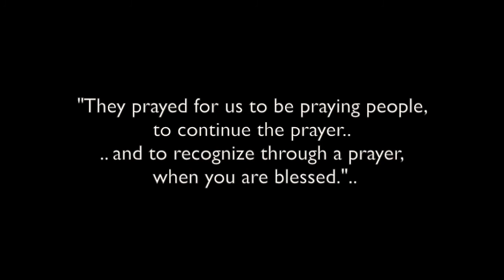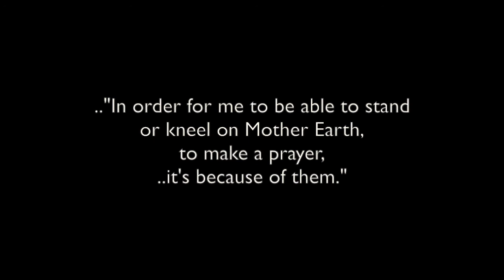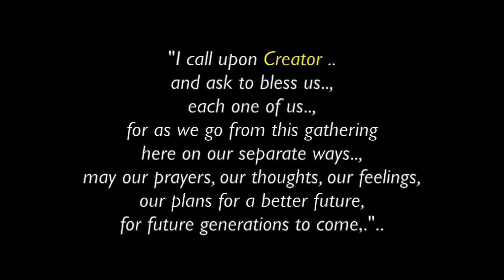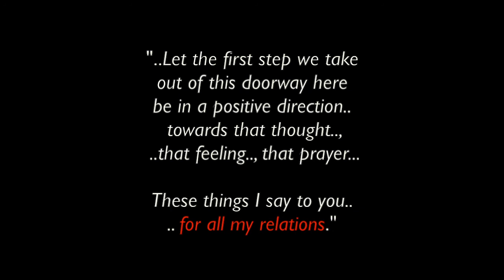Grandmother Mona Polacca Blue Water: Hopi,Tewa & Havasupai - Traditional Knowledge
This is a series of excerpts from  Grandmother Mona Polacca Blue Water.., at a speaking engagement, in 2012.. with a few other video clips & photos added...

Grandmother Mona Polacca Blue Water
Hopi /Tewa and Havasupai
Arizona

Spiritual Elder  Holy Person  Visionary
Social Justice Worker   Wisdom Keeper
Native American Revitalization Movement  Leader
Teacher Writer  Caretaker Of Water
*Council of 13 Indigenous Grandmothers
Tribe Treasurer  Speaker
Alcohol & Substance Abuse Worker
Leader Activist .and much more..

 Grandmother Mona Polacca believes that her origins are as important as her name, Polacca, which means butterfly in the Hopi language.  On her father's side, she a Hopi-Tewa from the Sun and the Tobacco Clans. It was her paternal grandfather who named her. In Hopi lore, the Butterfly symbolizes man's spiritual transformation.

    Grandmother Mona learned her Indian ways from her paternal grandmother who lived to be 102. She often prayed and talked to Mona about being a good person.   "'Be kind. Be nice to one another. Love your brothers and sisters; they are all you have.'  She'd say, 'In Indian way, this is the way to be, this is the way to do things.'"

   On her mother's side, Grandmother Mona is Havasupai, the people of the Blue Green water, from the Grand Canyon area in Arizona. Grandmother Mona's maternal grandfather and great-grandfather were the last chiefs of the Havasupai Nation. She believe their prayers helped make a way for her in this world.

I thank Grandmother Mona Polacca Blue Water..;, her entire family..; videosphere..; The 13 Indigenous Grandmothers..; nativevillage.org..; "Si'tsom'ovi" - Clark Tenakhongva. and all the other brothers and sisters who have saved some great photos of Grandmother Mona.

Kwakwha / Askwali/ Chi Miigwetch